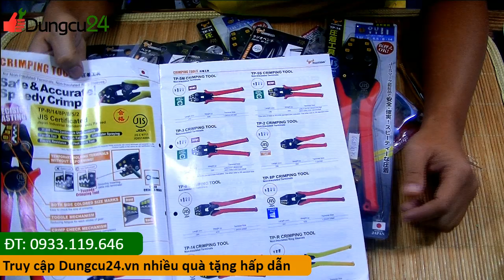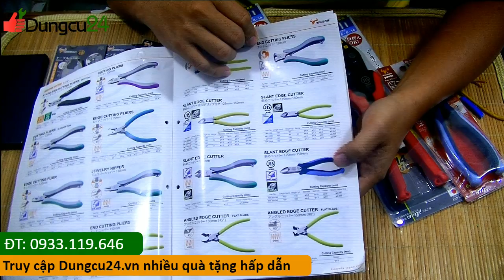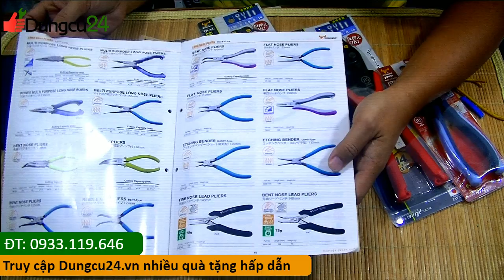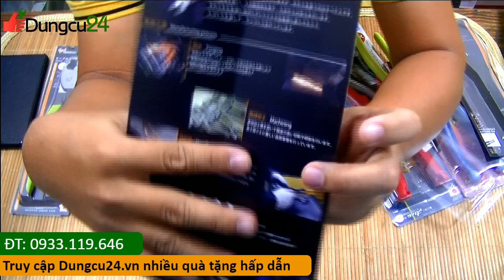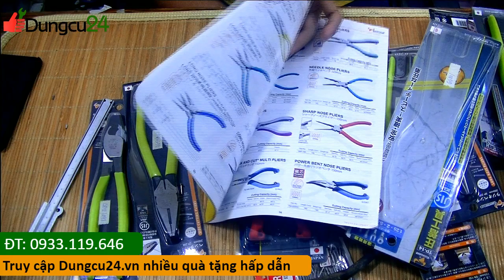Dụng cụ nhật 334 Kìm bấm cos Tsunoda TP-14, kìm điện Tsunoda Cp-200, kìm cắt Tsunoda PW-302DG